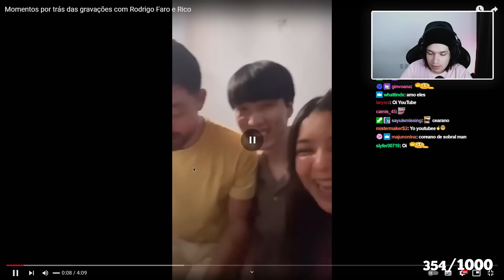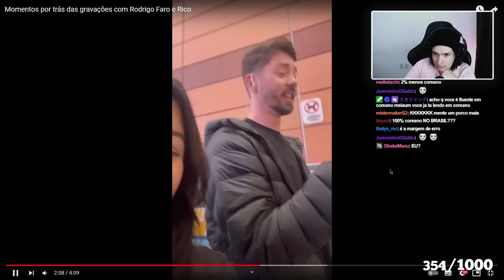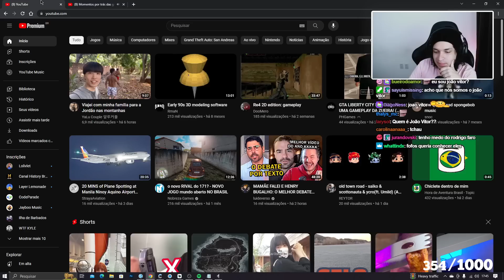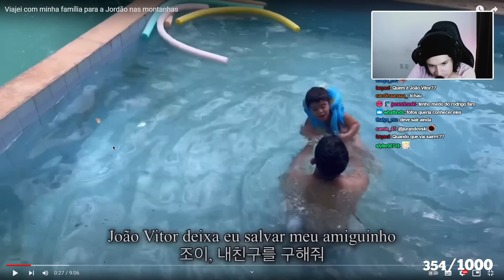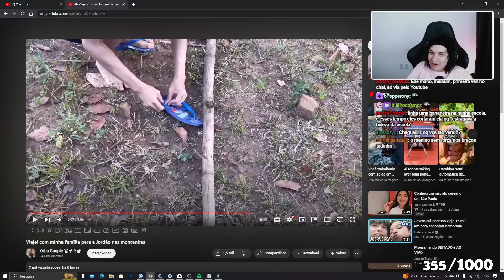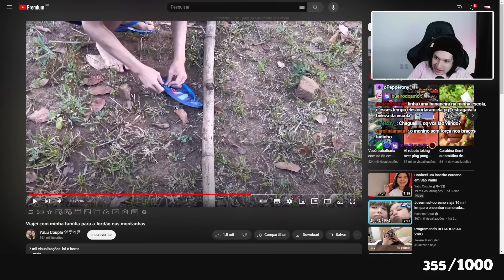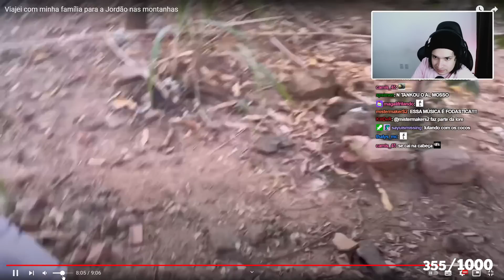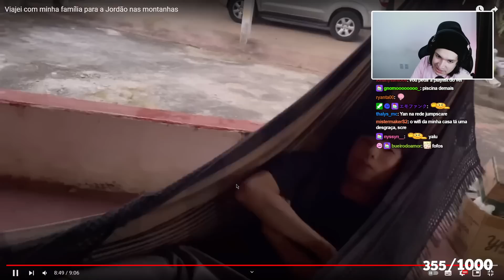COREANO NO RODRIGO FARO | meiaum assistindo